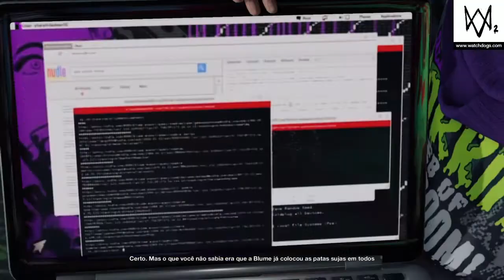WATCH DOGS 2 #12 NUDLE NA PALMA DA MÃO - PARTE 1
Conteúdo nerd, crítica e análise cabeçuda (nem tanto) do mundo nerd.